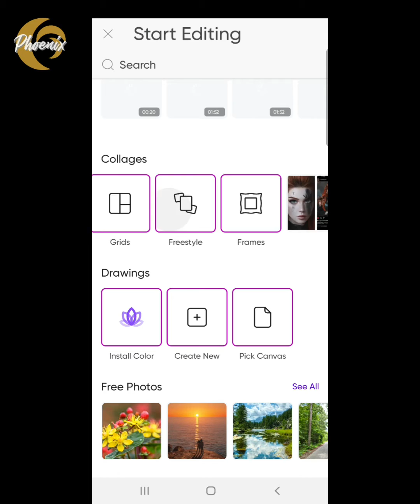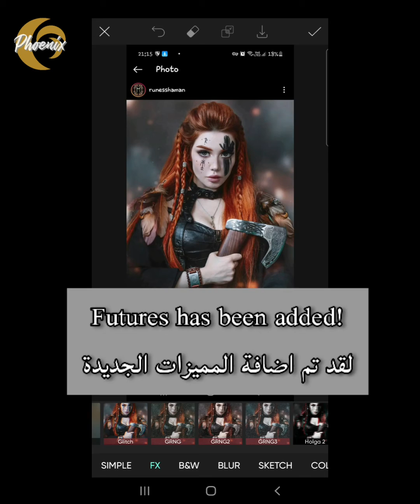طريقة تنزيل تطبيق picsart مع جميع المميزات مجانا وبشكل كامل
هذه الطريقة يمكنك استخدامها مع التطبيقات الاخرى للحصول على المميزات مجانا ..
وفرت عليك عناء البحث عن ملفات التحميل بالنسبة لتطبيق gradient و picsart وبامكانك الحصول على مواقع التحميل من هنا :
picsart :
press ( apk ) the green button
اضغط على apk الزر الاخضر